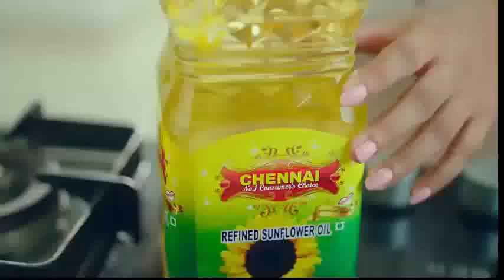கொரானா தீவிரமாகும் நேரத்தில் தேர்தல் அவசியமா?